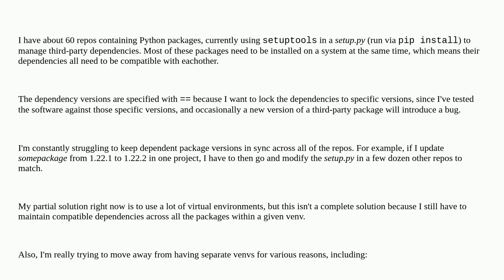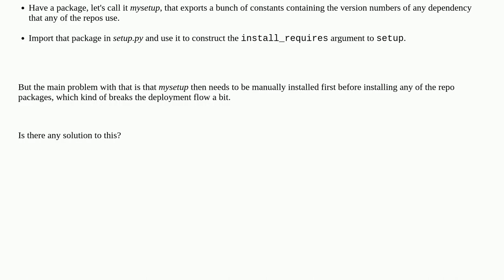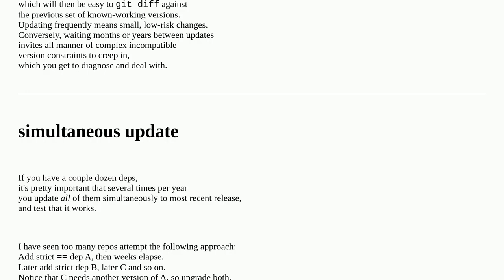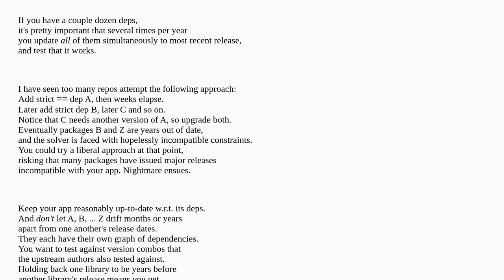Softwareengineering: Matching dependency versions across multiple Python projects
Matching dependency versions across multiple Python projects

A special thanks goes out to the community

  dependencies python dependency-management